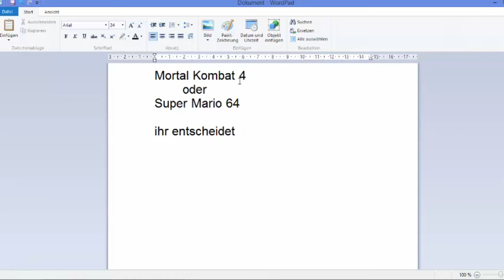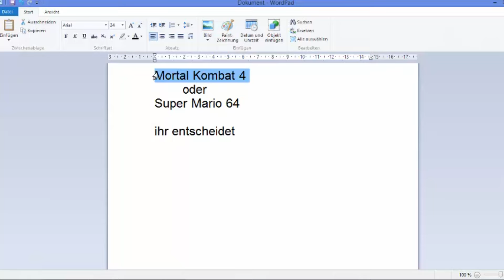Infovideo Mortal Kombat 4 oder Super Mario 64 ihr entscheidet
Bis zum  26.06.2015 habt ihr Zeit euch zu entscheiden.